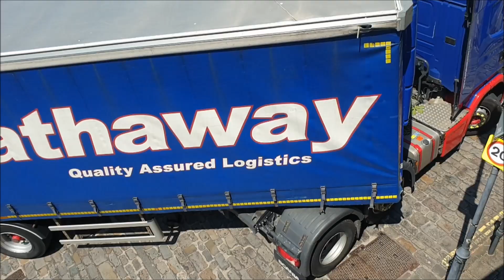Lorry gets stuck in Swansea, Wales, UK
An articulated lorry that got stuck in Swansea's steepest road, had to be towed away.
The David Hathaway vehicle was attempting to turn from Brooklands Terrace to Constitution Hill just after 11am but successive attempts by the driver proved difficult as the wheels kept losing traction.
Police, a fire service vehicle and a recovery truck attended which helped free the lorry.